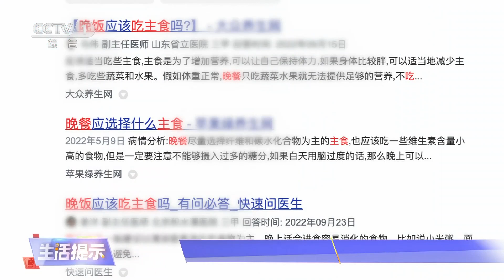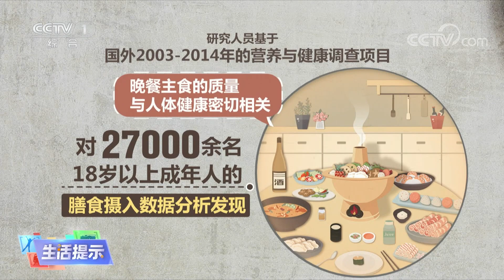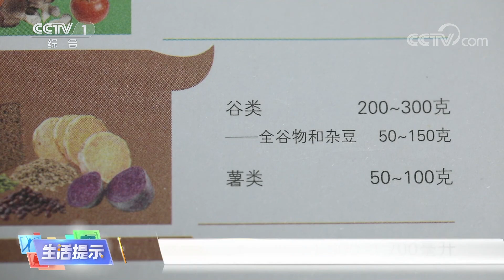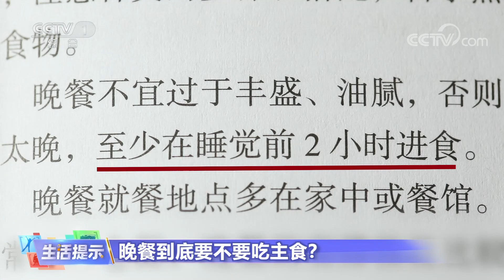《生活提示》 20230112 晚餐到底要不要吃主食？|CCTV科教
本期节目主要内容：
    晚餐不吃主食、少吃主食，是很多人认为的健康饮食方式。晚餐到底要不要吃主食？晚餐多吃高质量碳水化合物类食物有益健康，要多吃粗杂粮，少吃精米面类主食。（《生活提示》 20230112 晚餐到底要不要吃主食？）